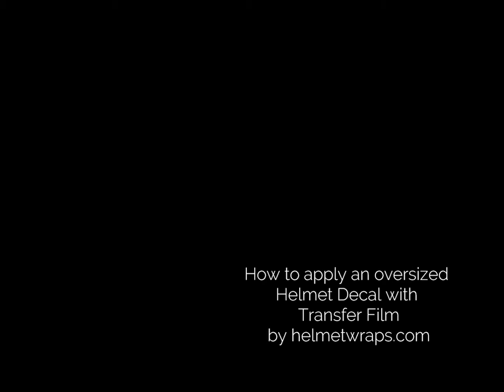OVERSIZED DECAL EASY INSTALL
The best way to install an oversized helmet decal is with Transfer Film or Transfer paper that way you can split your decal, have some relief cuts and make sure your helmet looks good with no bubbles or wrinkles.